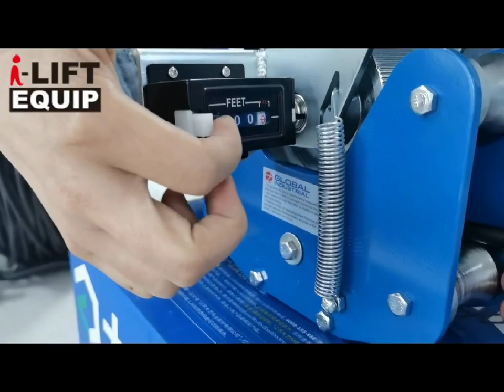WMC02 operate video（wire）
wire meter measurement